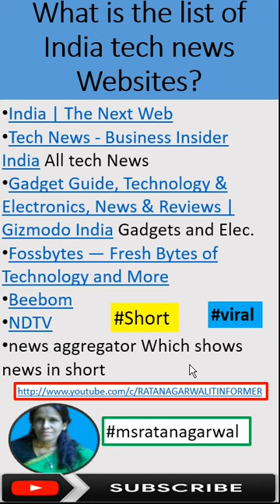what is the list of india tech websites ratan agarwal it informer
what is the list of india tech websites